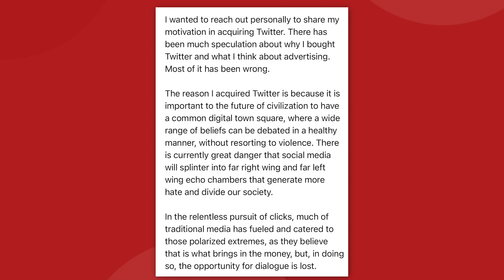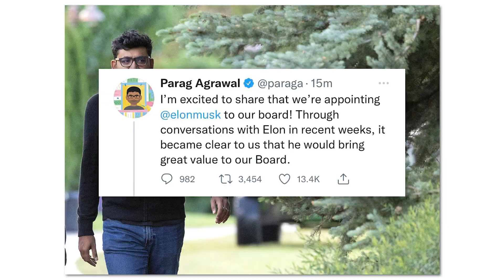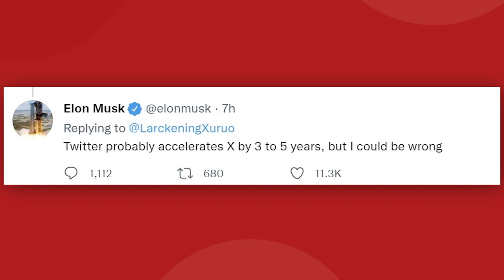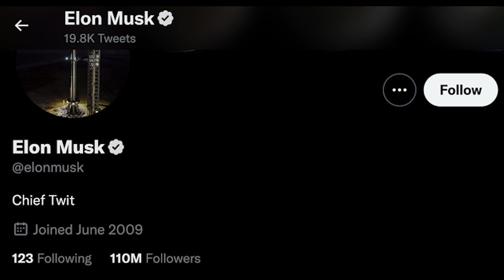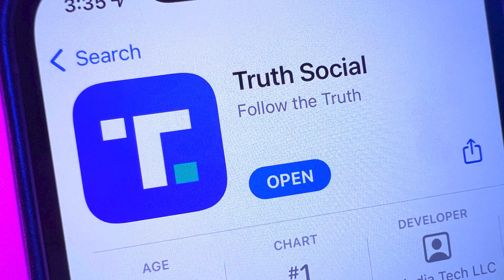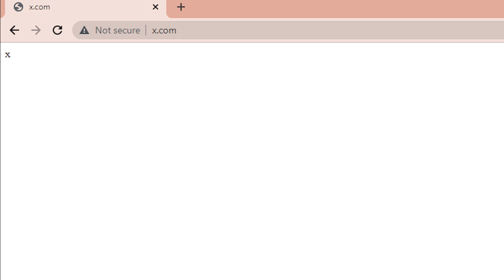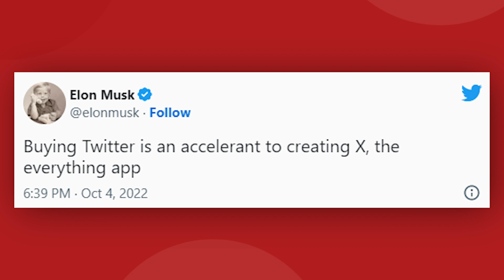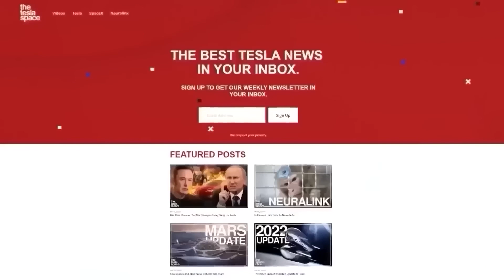The Real Reason Elon Bought Twitter For 44 Billion!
Last video: Tesla Reveals New Billion Dollar MEGAfactory!